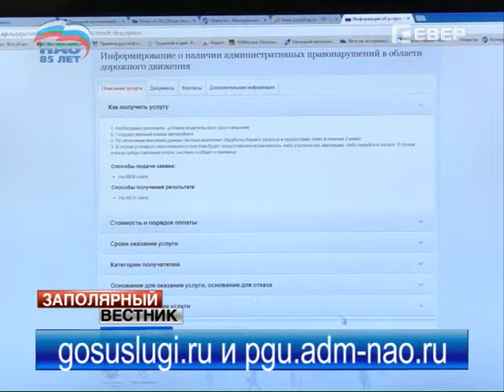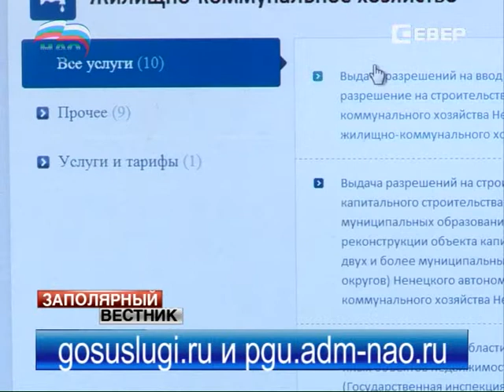Единый портал предоставления госуслуг работает в НАО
Госуслуги не выходя из дома. Граждане могут обращаться в органы власти через Интернет с использованием федеральной государственной информационной системы «Единый портал государственных и муниципальных услуг».